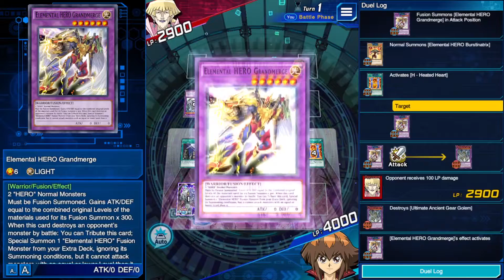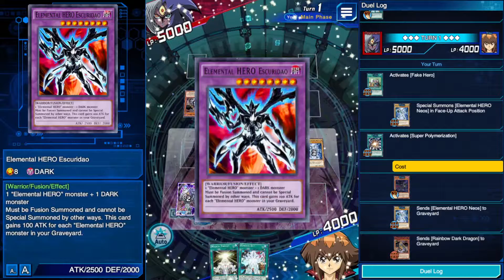Duelist Challenges Guide (May 2022) | Yu-Gi-Oh! Duel Links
All solutions for the Duelist Challenges event.